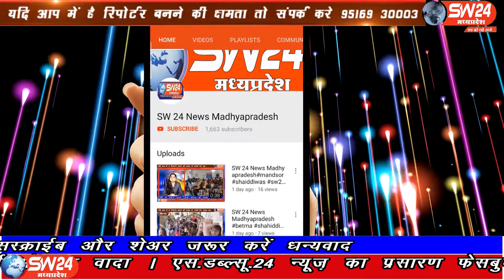SW 24 News Madhyapradesh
खरगोन जिले के रायबिड़पुरा ग्राम वासियो ने पीएम योजना के आवास और बलाई समाज की श्मसान भूमि पर दबंगों द्वारा कब्जा करने के विरोध में कलेक्टर को ज्ञापन दिया। खरगोन से ओजस निहाले की रिपोर्ट